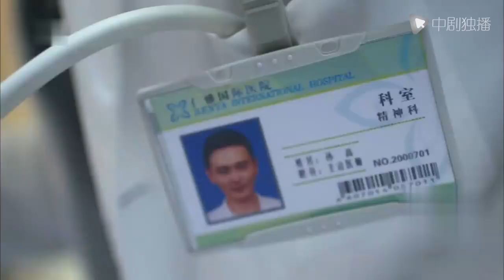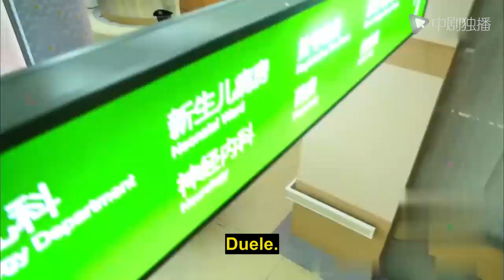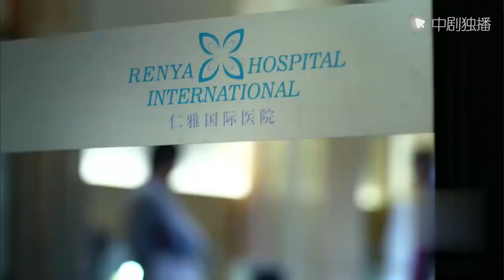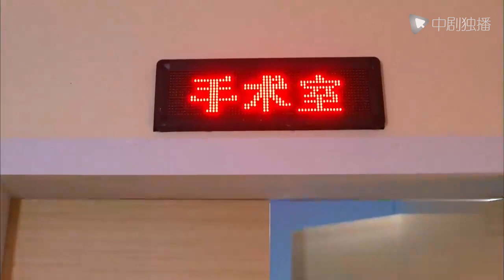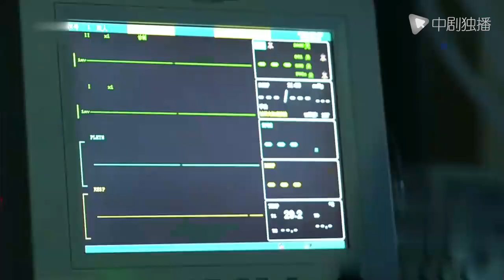【Español Sub】¡Ex esposa no corra!-11 | Zhong Chuxi, Sun Jian｜doramas en español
🌟Sinopsis ：
La historia tiene lugar en un hospital de la provincia de Hunan. Ye Zi (interpretada por Zhu Dan) es una obstetra y ginecóloga que trabaja en el mismo hospital que su esposo Tao Teng (interpretado por Wei Qianxiang). La policía se lo llevó porque presuntamente recibía sobornos. La implicada Ye Zi fue trasladada a Hospital Renya En este momento, Ye Zi descubrió que estaba embarazada. La llegada de Ye Zi despertó las críticas de las personas de su entorno, quienes creían que su nombre de transferencia era inapropiado. El director de sección Yang Junbo (interpretado por He Shengming) tuvo roces con Ye Zi en el diagnóstico y tratamiento de un expediente médico de obstetricia y ginecología, pero tras la disputa académica, los dos tuvieron una chispa de amor, Ye Zi aceptó el amor de Yang Junbo después. consideración integral. En este momento, el caso de soborno de Tao Teng fue absuelto debido a que no había evidencia, Ye Zi se enfrentó a un dilema y sus colegas a su alrededor también estaban hablando de eso. Ante el dilema de la vida, Ye Zi eligió estudiar en el extranjero...

#¡Exesposanocorra!